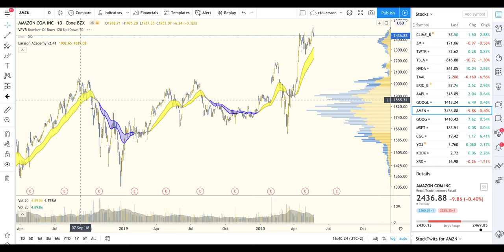Passive Income from $1000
I saw another video on how to make passive income with just $1000. It was a great video, but I totally disagreed with the actions he recommended!

He suggested to invest in dividend stocks, index funds, REIT (real estate investment trust), bonds etc. His case was that even if you make just $5 per month it is addictive and you will do it more - and ultimately reach financial independence.

I don't agree. On the contrary. Your energy and time and excitement is finite. If you spend all that energy to research which dividend stock or index fund to buy, set up an investment account and lock up your $1000 - and then all you get every month is one more cafe latte, I think you'll get very demotivated.

Those strategies are all fantastic IF you have more money to put in, because the effort is the same.

So *before* deploying those strategies, there is another step: You first need to turn that 1k into at least 10k first, preferably more - and *then* do those steps.

In this video, I hope to give you 2 ways to do just that.

All information presented in this video references an opinion of the speaker and is for general information purposes only. You must not construe any information presented as legal, tax, investment, financial, or other advice. Nothing presented constitutes a solicitation, recommendation, endorsement, or offer to buy or sell any securities or other financial instruments. The speaker is not a licensed financial advisor or registered investment advisor. For financial or investment advice, seek a duly licensed professional in your jurisdiction, who can take your personal financial position and objectives into account.

Past performance does not indicate future results. Technical Analysis is based solely on historical data and is not a prediction of the future. You must not construe any information presented as a “signal” or any other forward looking statement. All investments are risky. You are always at risk of losing all invested funds. Most retail investors lose money. Be wary of frauds and impersonators. Disclosure: The speaker holds Bitcoin and Ethereum ETP price tracker certificates in ISK through his bank.